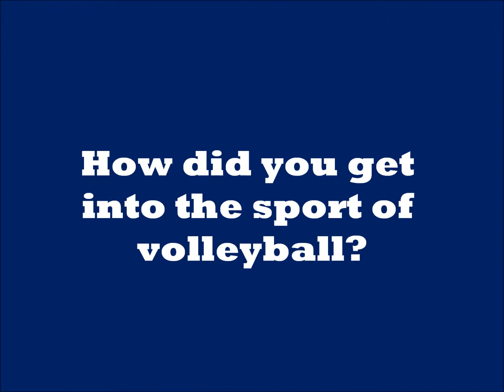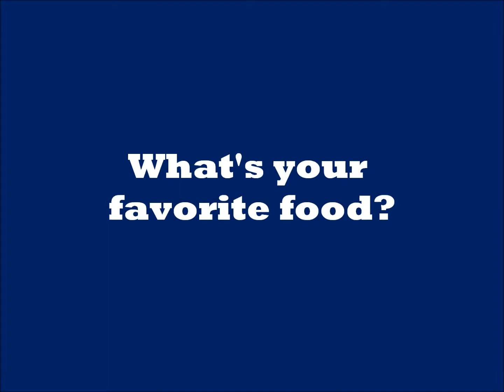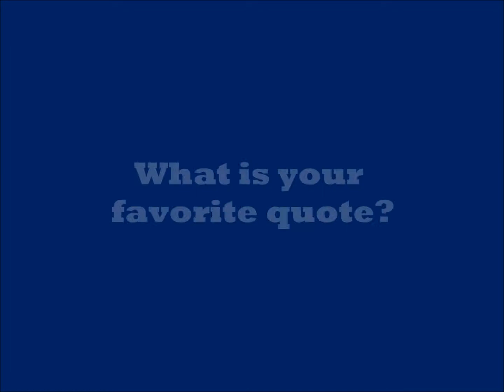Up Close and Personal With UAFS Volleyball Coach Jane Sargent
A brief question and answer interview with UAFS volleyball coach Jane Sargent